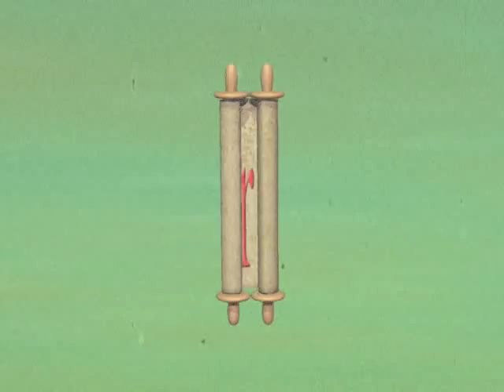Phaedrus Tells the Story of Socrates